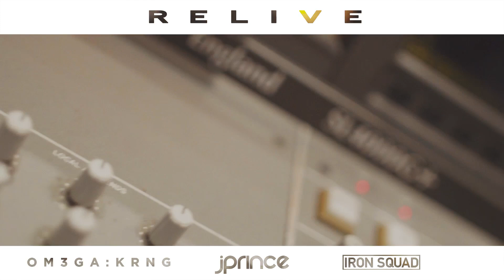R E L I V E | J Prince at Pure Music Concert | Barbados | 03.11.18 (burfday turnup)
Official aftermovie of J Prince at ECKOnation Pure Music Concert in Barbados

Shot by Kern Cowan
Dir/Edited by J Prince. An Iron Sight F I L M